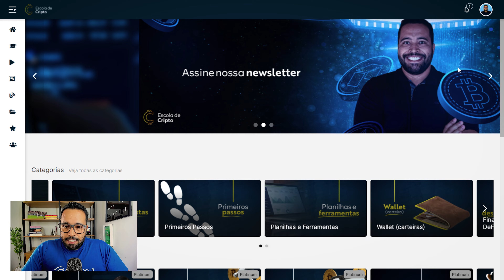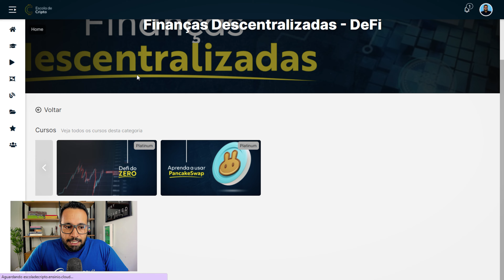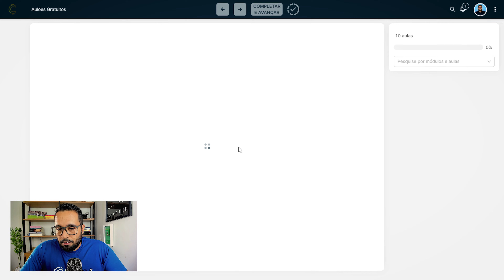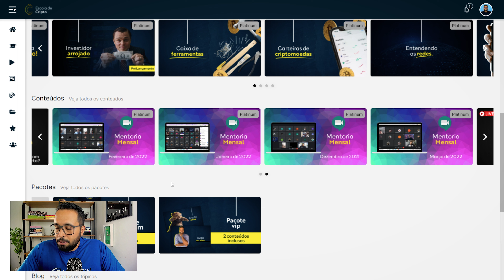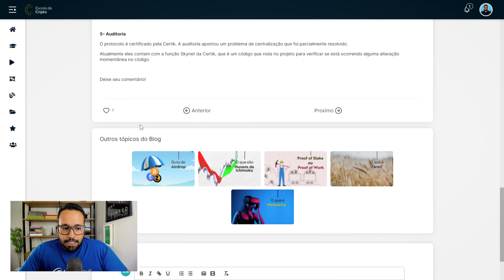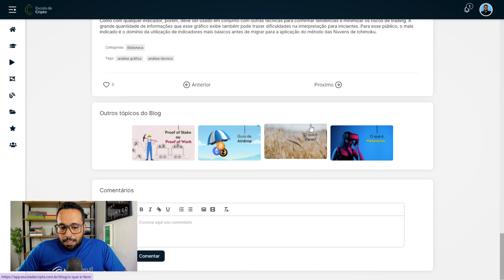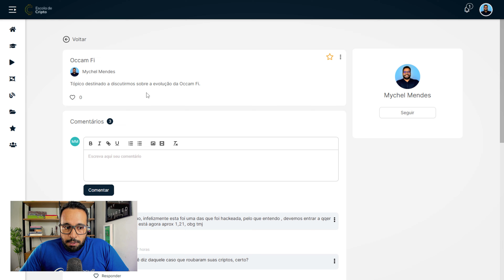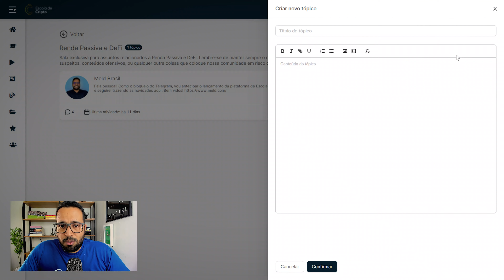Onde estudar sobre criptomoedas (Conteúdo GRÁTIS e PREMIUM)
Fala pessoal!

Lançamos a plataforma da Escola de Cripto, uma plataforma toda feita pensada em você investidor. Nesse vídeo eu quero te apresentar de forma rápida como você pode aproveitar dela.

Em breve resumo, contamos com aulas grátis e premium, conteúdos ao vivo, blog, biblioteca, coleções personalizadas, comunidades onde vocês podem postar o que quiser, criação de perfil, etc. Tudo já está disponível!

Além disso, você pode chamar nosso suporte sempre que quiser saber de qualquer coisa relacionada a sua assinatura, inclusive em como você irá tirar o melhor aproveito, melhor sequência de aulas, etc.

Aproveite!

Faça seu cadastro gratuito.

Marcações:
00:00 - Introdução
01:41 - Tela inicial
02:52 - Cursos Grátis
05:01 - Conteúdos ao Vivo
05:51 - Pacotes disponíveis
06:07 - Blog da Escola
06:44 - Biblioteca (conceitos explicados)
07:46 - Minhas coleções
07:56 - Comunidades
09:27 - Crie seu perfil!
10:53 - Deixe seu comentário